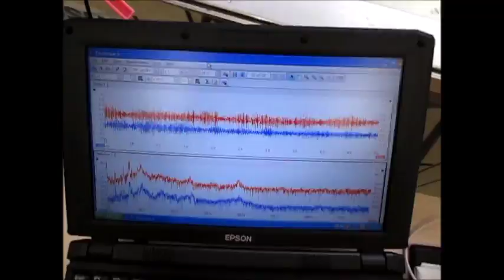超音波制御技術 Ultrasonic control technology